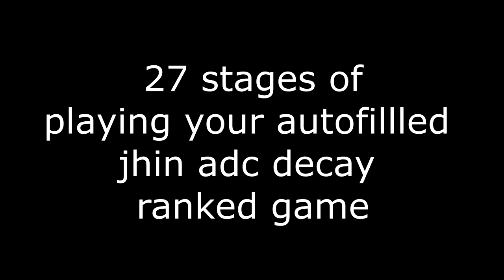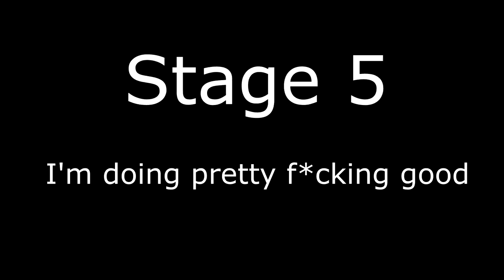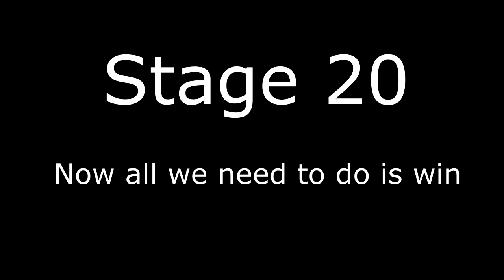27 Stages of Playing Your Autofilled Jhin Adc Decay Ranked Game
so relate-able amiright

Thank you to my October Top Patreons - Kit Zoesch, Imogen, Jeremia Lopez, Jack Dillen, Auzman, ReysDad,Callum Evans, Zakary Renaud, Daniel Yang, Gibson Osetsky, Mark Porter, Maxine, David Neumaier, Tom aka. Cancer JrJr, Josuè Esparza,
Crÿo, Sierra Jones, SurprisePNK